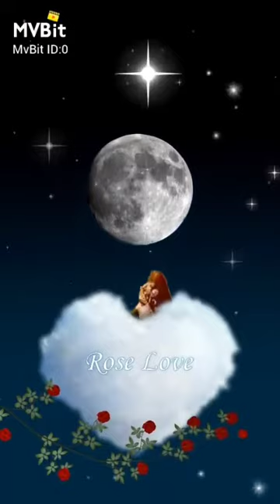karva chauth bhajan/करवा चौथ भजन